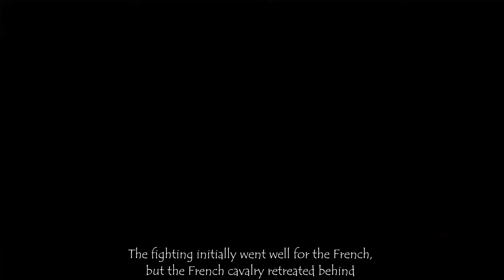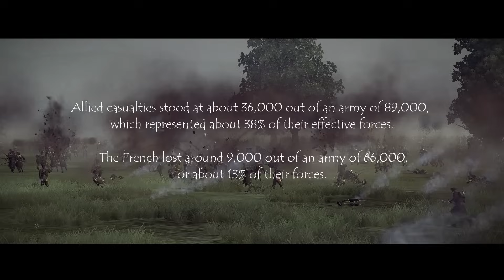Napoleon's Greatest Victory: 1805 Historical Battle of Austerlitz | Total War Battle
The Battle of Austerlitz, also known as the Battle of the Three Emperors, was one of the most important and decisive engagements of the Napoleonic Wars. The battle occurred near the town of Austerlitz in the Austrian Empire. The decisive victory of Napoleon's Grande Armée at Austerlitz brought the War of the Third Coalition to a rapid end, with the Treaty of Pressburg signed by the Austrians later in the month. The battle is often cited as a tactical masterpiece, in the same league as other historic engagements like Cannae or Gaugamela.

Game - Napoleon: Total War

00:00 Introduction
04:57 Battle at Telnitz
07:00 Battle on the French right
07:23 Battle at Sokolnitz
10:15 Battle for Pratzen Heights
13:08 Battle at the Old Vineyards
15:41 Battle on the North end
16:53 French take Sokolnitz
17:18 The Allied army retreats